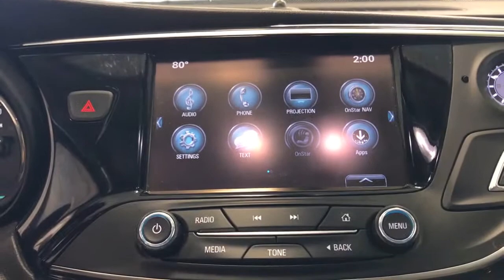2018 Buick Envision Kenosha, Gurnee, Antioch, Burlington, Racine, WI G21241A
Ebony Twilight Metallic Used 2018 Buick Envision available in Kenosha, Wisconsin at Palmen Buick GMC Cadillac. Servicing the Gurnee, Antioch, Burlington, Racine, WI area.

**ONE OWNER**br**ACCIDENT FREE**br**LOCAL TRADE**br**REMOTE START**br**HEATED SEATS**br**CALL OR TEXT JODI AT **br**ONLY 15 MIN FROM IL AND 20 MIN FROM MILWAUKEE**brbrRecent Arrival! 22/29 City/Highway MPGbrbrAwards:br  * JD Power Initial Quality Study, Dependability Study   * JD Power Initial Quality Study   * 2018 IIHS Top Safety Pick with optional front crash prevention and specific headlights   * 2018 KBB.com Brand Image Awards